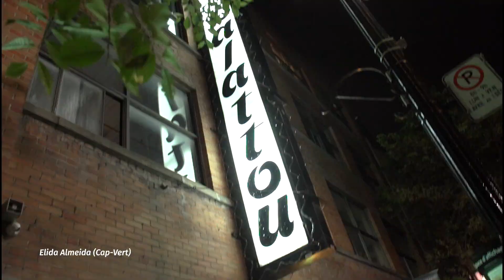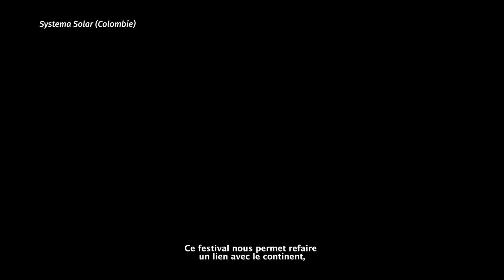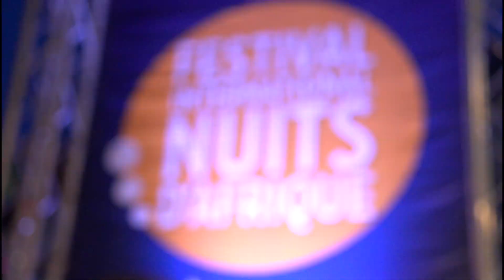Festival International Nuits d'Afrique 2019